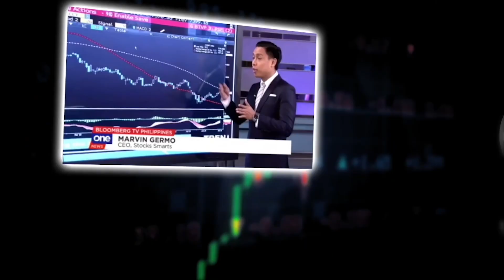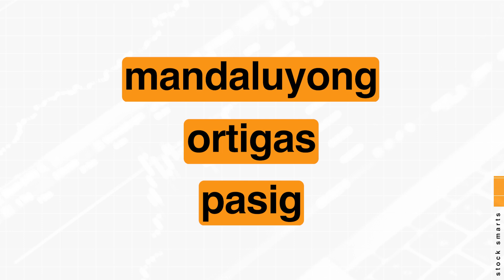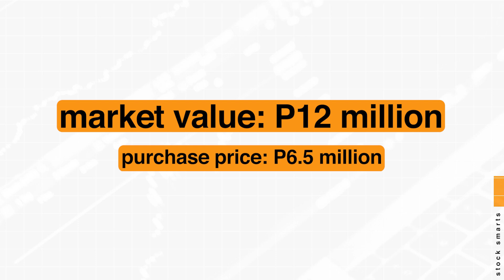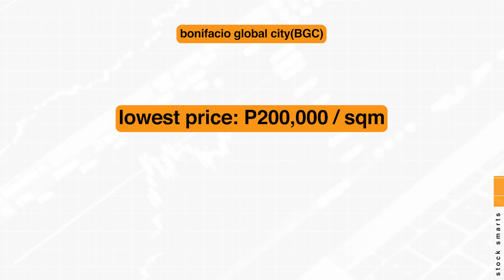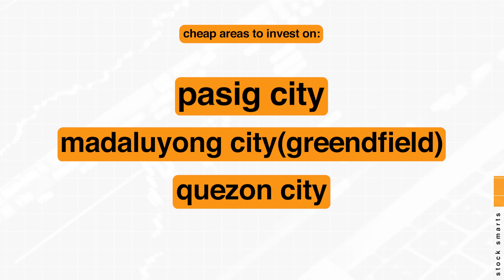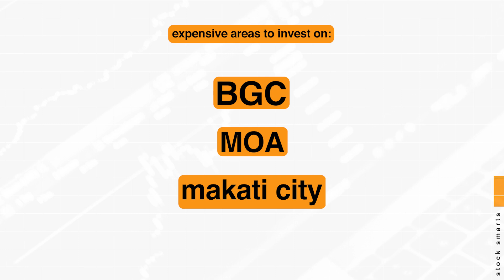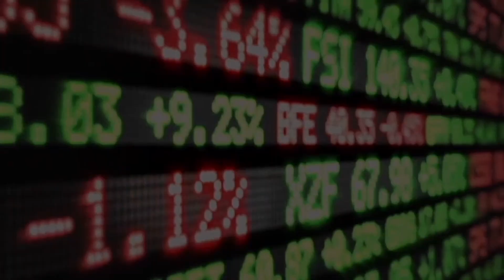The Most Expensive Properties in the Philippines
In this video, let's talk about where should you invest 100,000 Pesos.

Investment Courses

Code: marvingermo

28 A Roxas Chua Circle Pacific Village, Muntinlupa City, Metro Manila, Philippines

VERY IMPORTANT

What are the most expensive properties in the Philippines right now, can you still make money from it?